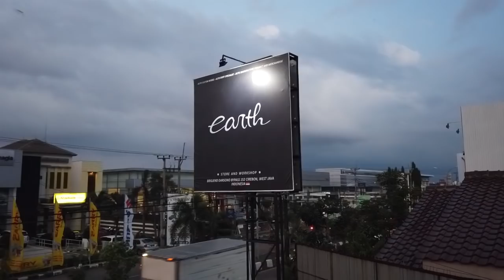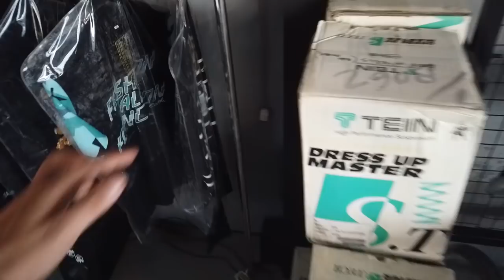Modifikasi Honda Civic FD Bunglon Kerjaan Kami di Check Sang Owner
Siapa yang tidal kenal dengan akun instagram vigan8thgen?
ya... sang owner dari honda civic fd (vigan) ini datang mengecheck hasil repaint bunglon kami pada mobilnya..